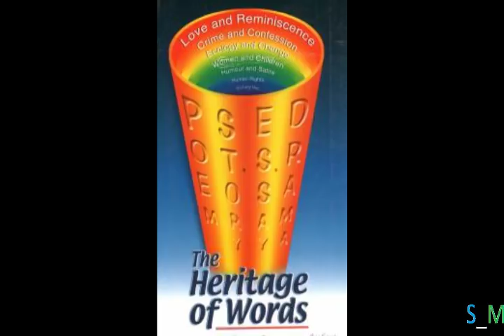"Two Long Term Problems Too many people, Too few trees" by Moti Nissani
Two Long-Term Problems:
Too Many People, Too Few Trees
                                                   - Moti Nissani

NISSANI, Moti is an inter-disciplinarian holding degrees in
genetics, philosophy, and psychology, and with many publications
in genetics, ecology, politics, science education, and language
instruction. At the moment he teaches at Wayne State University,
USA. Recent writings include: "Conceptual conservatism: an
understated variable in human affairs?" (1994); "The plight of the
obscure innovator in science", (1995); "The greenhouse effect: an
interdisciplinary perspective", (1996); "Brass-tacks ecology",
(1997); Lives in the Balance: The Cold War and American
Politics, 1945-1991, (1992). His essay below provides a brief
introduction to the twin problems of overpopulation and
deforestation, specially written for this book, especially in Nepal's
context.